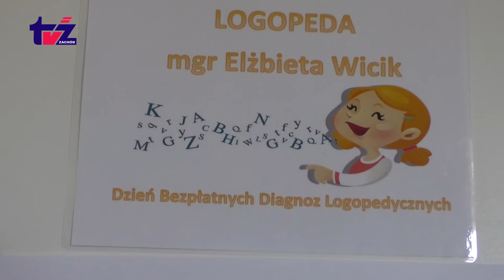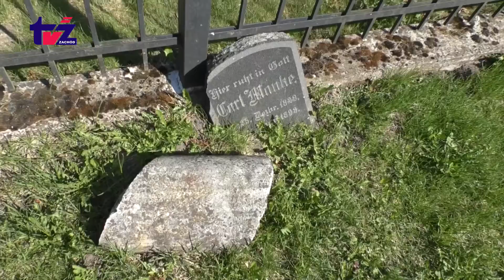Aktualnosci 23.04.2018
ZORD w Szczecinku Rajd Muzeum Rajd Wiarusów Bieg Winanda Osińskiego